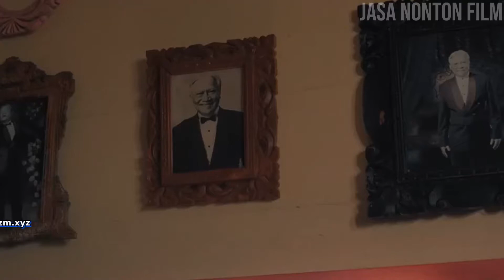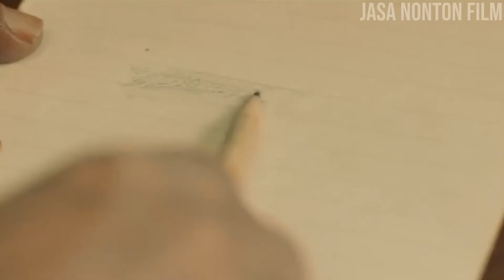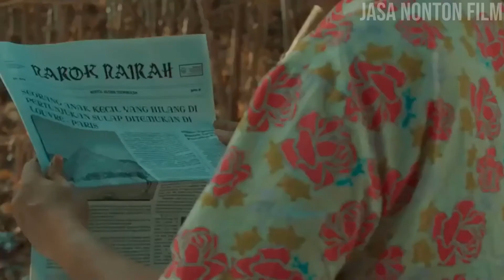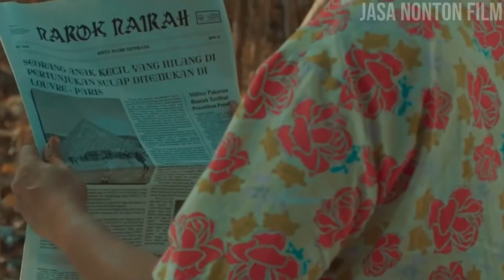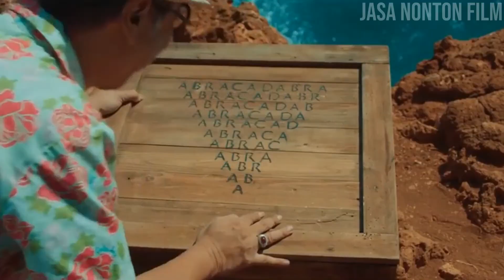SINI GUA BONGKAR RAHASIA SULAPNYA! - Alur Cerita Film Abracadabra (2020) - FULL SPOILER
nih film sulap yang lebih gokss dari now you see me